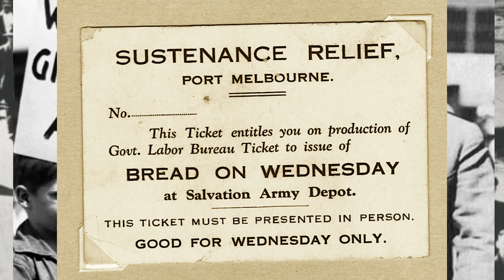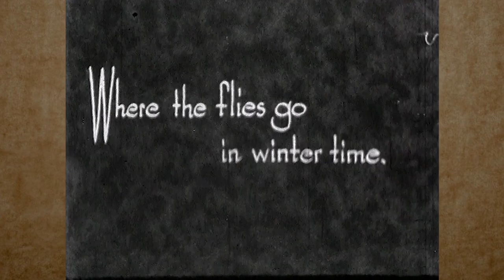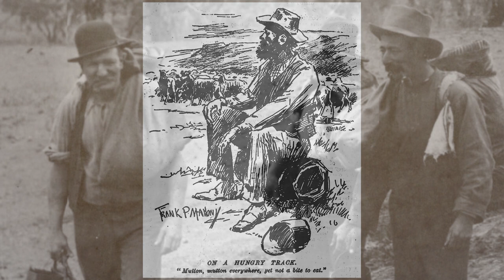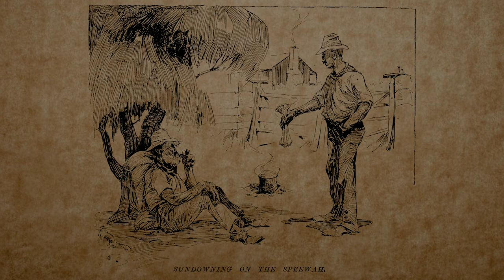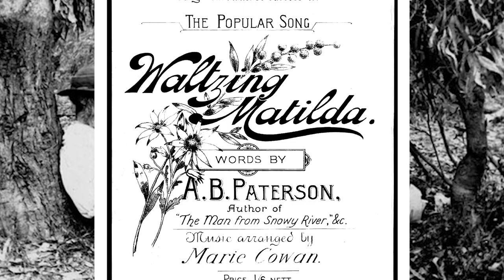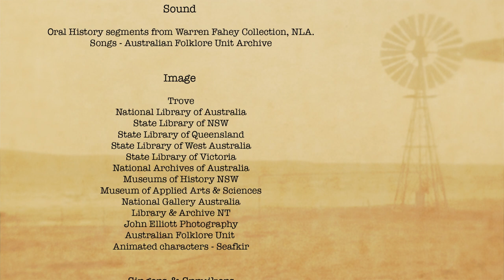Humping the Drum Swaggies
The lean and mean times of Australia resulted in hundreds of thousands travelling the Outback as swaggies. This is their story told through archival film, dramatic readings, rare photographs and songs. Part of warren Fahey's Outback Stories celebrating the spirit of the Australian Outback.